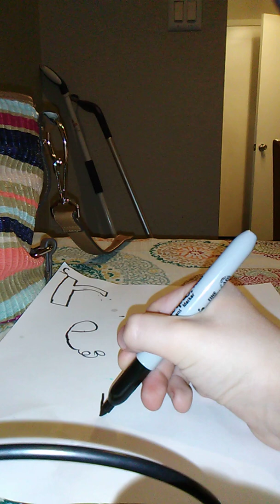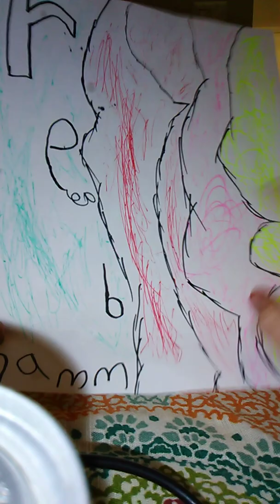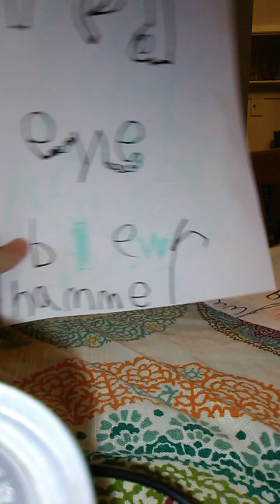Me making my title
I posted this video and they expecting myself to do the drawing on camera but I guess it never happened